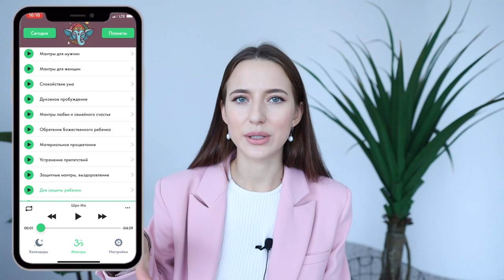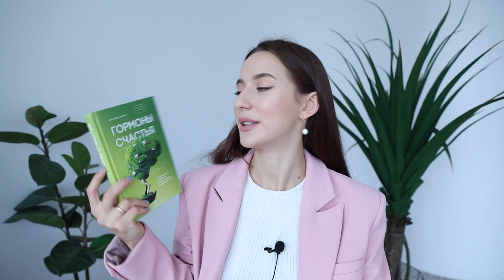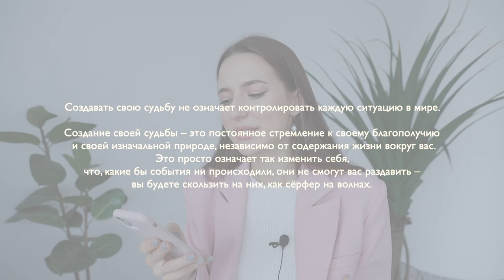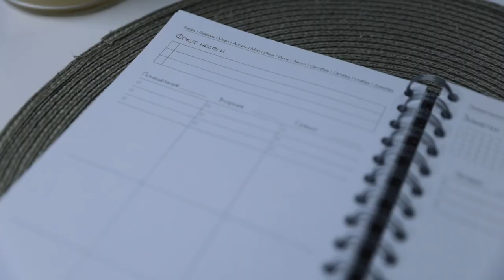36 Любимых Вещей Осени: Книги, Косметика, Одежда, Увлечения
Как поместить три месяца в 30 минут? Снять видео из рубрики «фавориты», никак иначе )) Любимые вещи из самых разных категорий: книги, косметика, увлечения, одежда. Присоединяйтесь с чашечкой чая и (!) обратите внимание на обновлённую версию названия — дайте обратную связь, плиз, я до сих пор сомневаюсь 🌝

Обнимаю :)